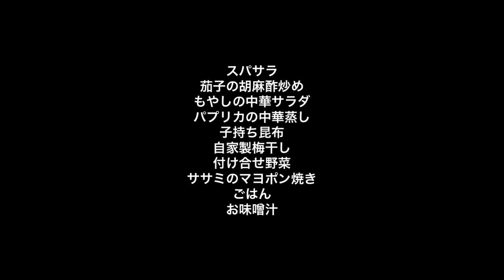【ササミのマヨポン焼き】2018/08/22 夕飯